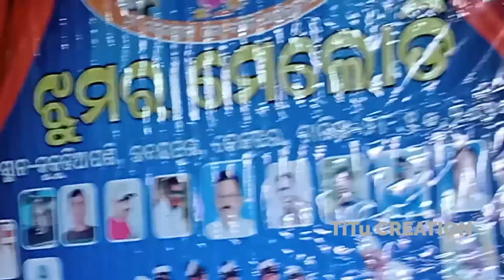Non stop Jhumar Melody Video // Kiran Mahanta// Udayapur, Keonjhar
Kiran mohanta nonstop Jhumar video collection.